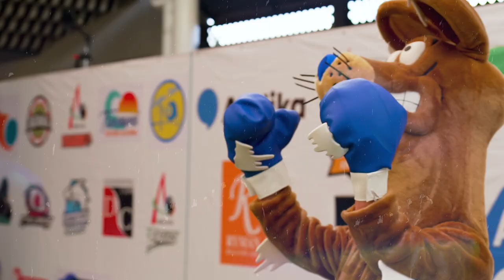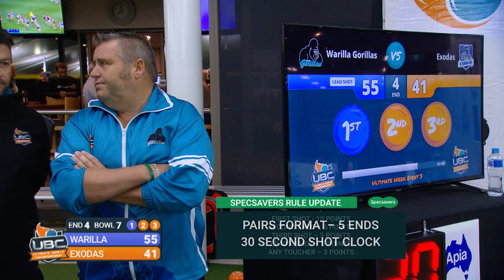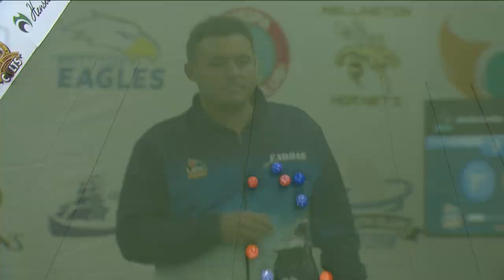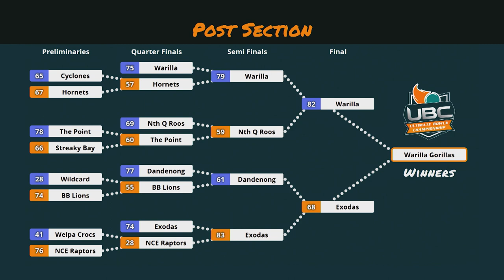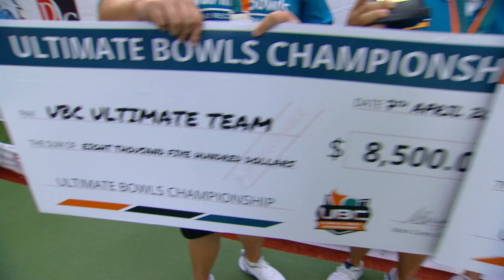UBC Ultimate Week April 2022 (UBC6) – Episode 15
Watch the phenomenal Grand Final of Event 3 of the UBC Ultimate Week April 2022!

Event 2 Winners Warilla Gorillas (Aaron Teys, Corey Wedlock, Jeremy Henry) take on the outstanding Exodas (Aron Sherriff, Matt Baus, Sean Ingham).
The stellar performances of both teams throughout all three events means that the coveted Ultimate Team award hangs on the outcome of this final match.

Find out which team is crowned the Event 3 Champions and the overall Ultimate Team.

UBC Ultimate Week April 2022 was hosted at the amazing Dandenong Club 2nd – 7th April 2022!